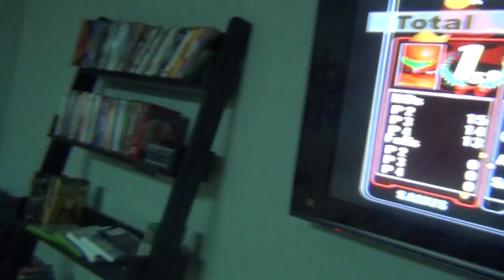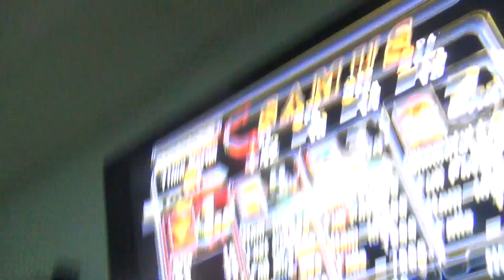Smash 42 KOs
Guinness World Record Attempt.  Super